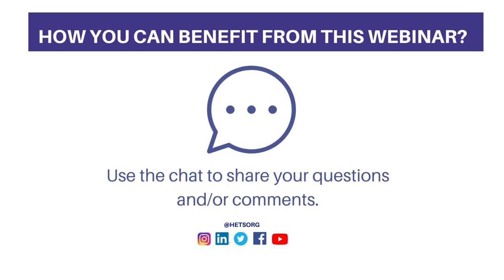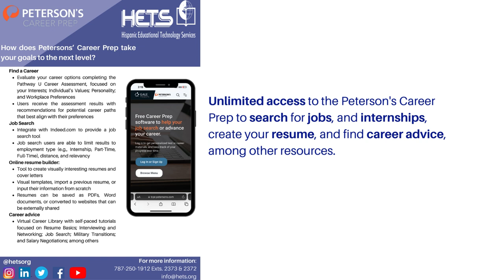Welcome webinar Dr. De-Laine Cyrenne